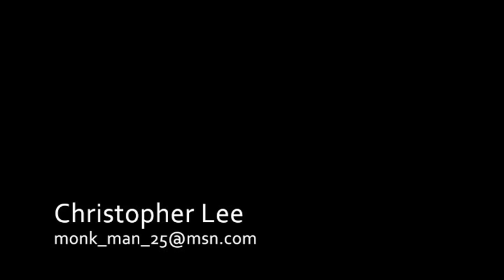Demo Reel - Christopher Lee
A short demo reel highlighting some of the fun projects I've worked on in the past few months alone.